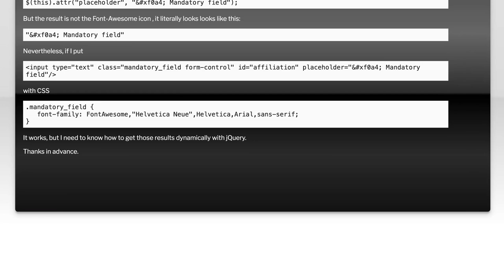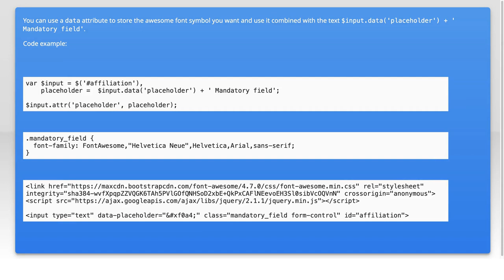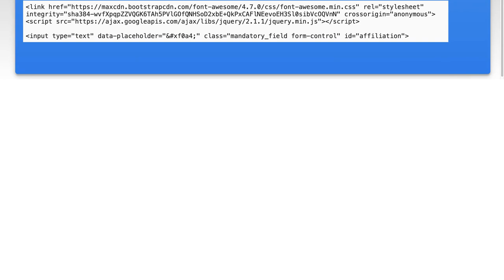Change Placeholder with Font Awesome Icons Using jQuery: A Step-by-Step Guide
In this video, we’ll explore how to enhance your web forms by replacing traditional placeholder text with visually appealing Font Awesome icons using jQuery. Whether you're looking to improve user experience or simply add a touch of style to your input fields, this step-by-step guide will walk you through the process. Join us as we dive into the code and transform your placeholders into eye-catching icons!

Today's Topic: Change Placeholder with Font Awesome Icons Using jQuery: A Step-by-Step Guide

Related to: changeplaceholder, fontawesomeicons, jquery, step-by-stepguide,